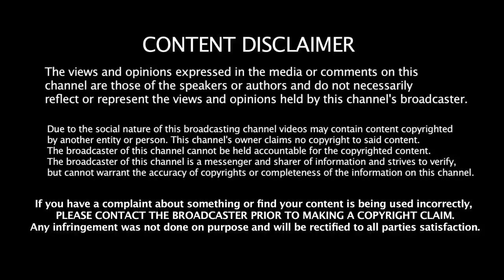திறமை இருந்தும் IPL பக்கம் திரும்பிக்கூட பார்க்காத Top 5 International Players | IPL Updates